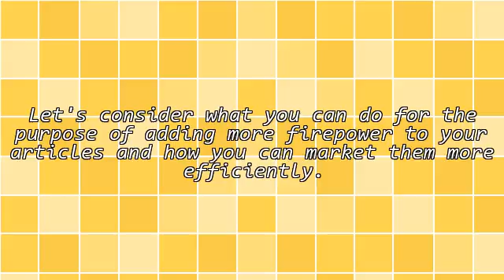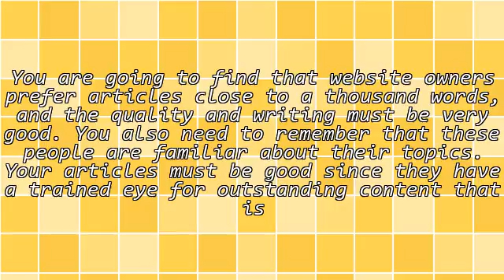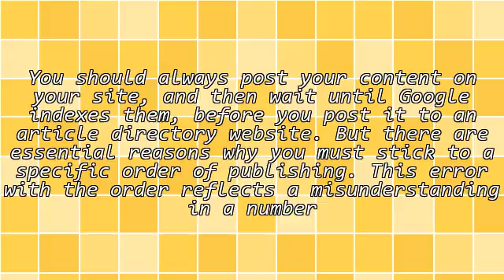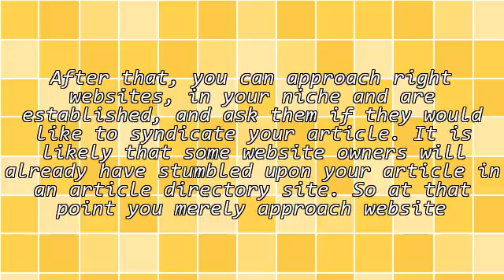Improving Your Article Marketing For Greater Traffic And Higher Sales Conversions